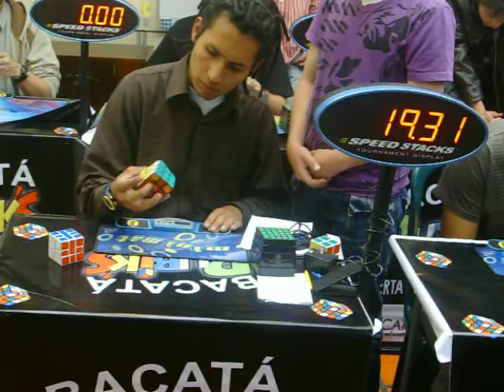NR OH Ras Leo